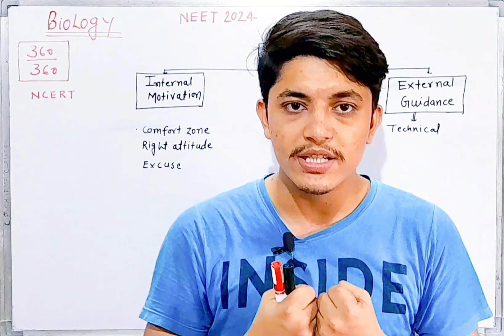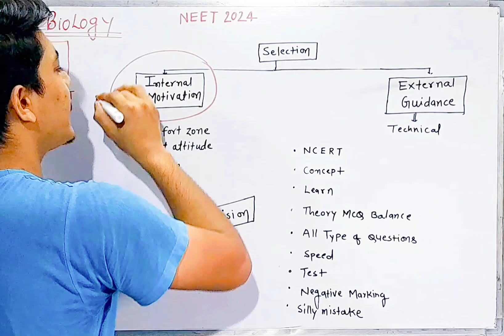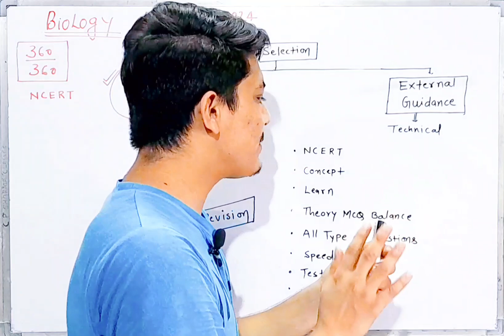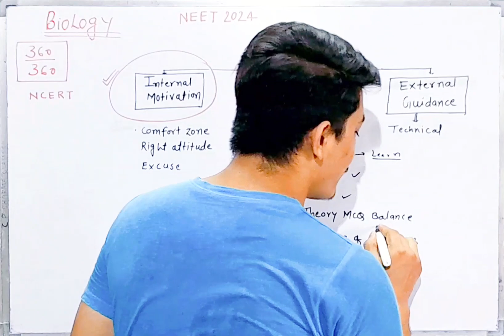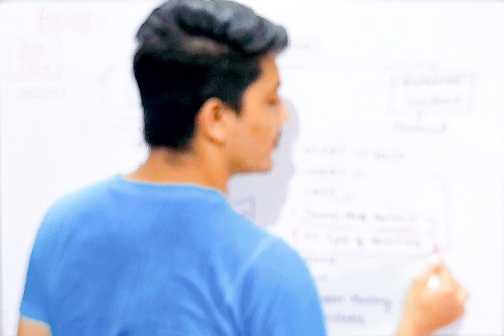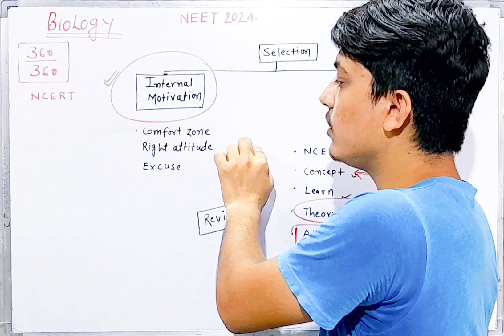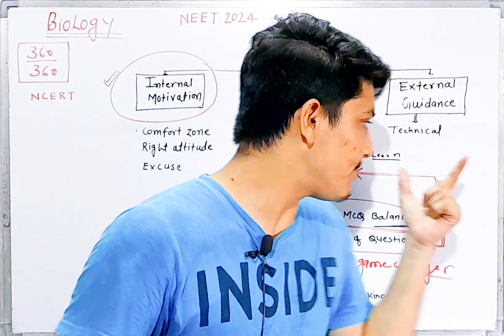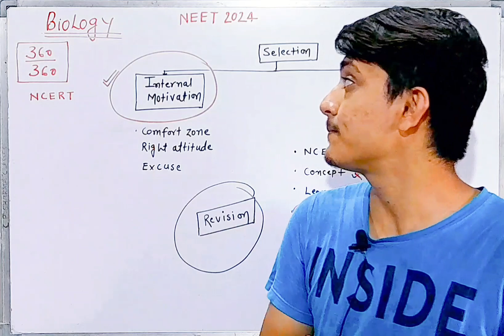Biology neet 2024 strategy NEET 2024 BIOLOGY ROADMAP Biology ncert learning strategy C P Sharma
biology strategy neet for hindi medium students
hindi medium ncert biology